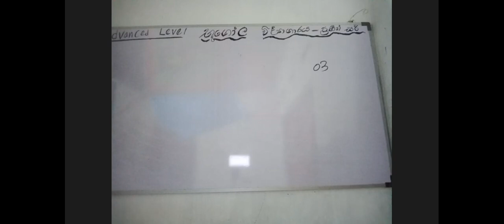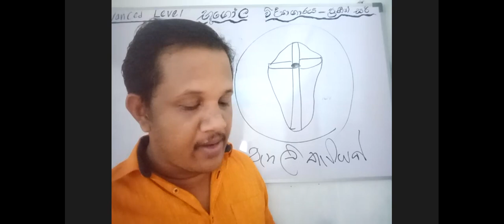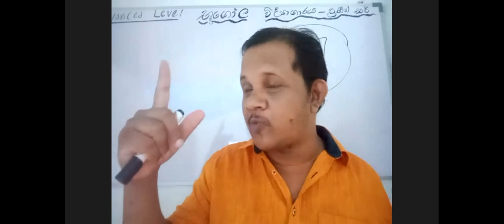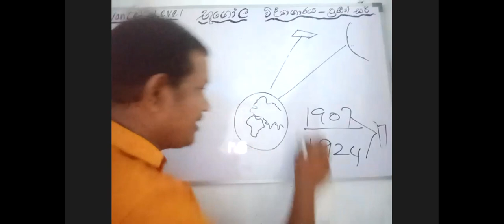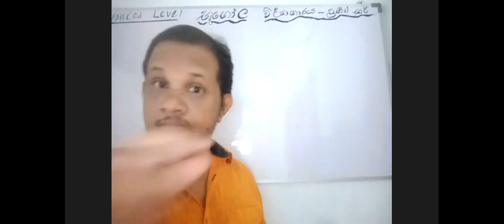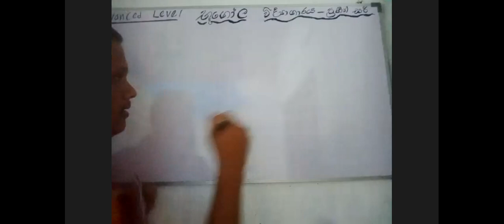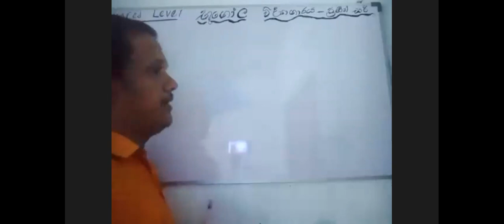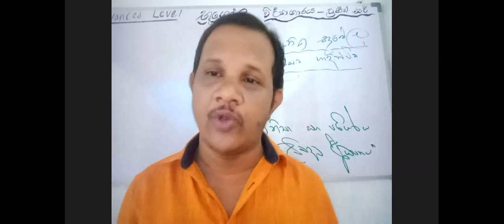සිතියම් අධ්‍යනය 2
භුගෝල විද්‍යාව